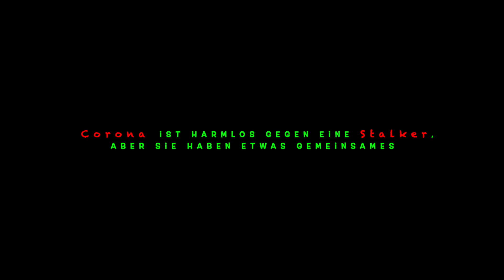Willkommen in Lörrach, ja was ist besser in Lörrach , das ist für unsere Familie keine frage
mehr, Corona gibt es erst seit 9 Monaten , denn Starker seit 9 Jahren.